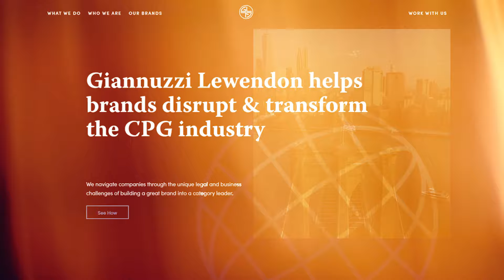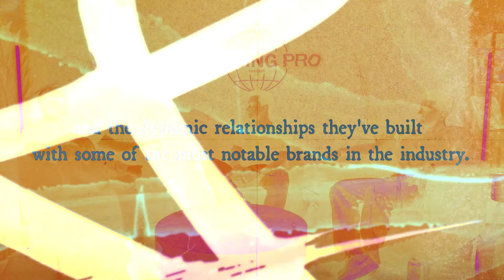How Ryan Lewendon Closed the Coke Deal and What Happened Next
Ryan Lewendon, co-founder of Giannuzzi Lewendon LLP, is at the forefront of legal services for emerging consumer brands. Since establishing the firm with Nicholas Giannuzzi in 2011, he has played a pivotal role in guiding high-growth companies through complex legal landscapes. With a client list boasting household names like Vitaminwater and BodyArmor, Ryan's expertise has been instrumental in their rapid growth and successful exits.

In this episode, we uncover the fascinating story behind the company’s ascent to prominence. Ryan discusses the firm’s entrepreneurial beginnings, the strategic moves that have cemented their reputation, and the dynamic relationships they've built with some of the most notable brands in the industry.

This episode is delivered to you by ‪@ShipPlug.

00:00:00 - The Unexpected Start: The Journey with Vitamin Water
00:06:50 - Carving a Niche: Building a Law Firm for Consumer Products
00:14:20 - The Power of Long-Term Client Relationships
00:18:45 - Authenticity as the Bedrock of Business Relationships
00:22:35 - Early Success: Key Deals that Put the Firm on the Map
00:26:50 - Criteria for Investing: People, Product, and Timing
00:30:40 - Staying True to Your Niche: Why Focus Matters
00:34:10 - Trends in CPG: Personalized Nutrition and Intelligent Beauty
00:38:00 - Lessons from Running a Bar: Skills That Translated to Law